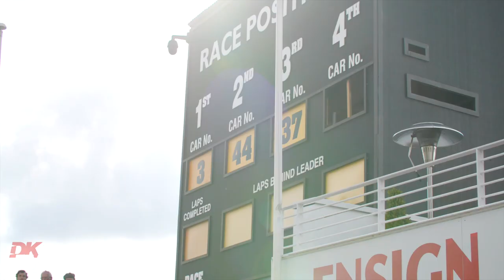78th Goodwood Members Meeting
Who’s joining us for day 2 tomorrow? 3 races, 4 cars, 4 drivers…. And a very special Gordon Murray Automotive T50.